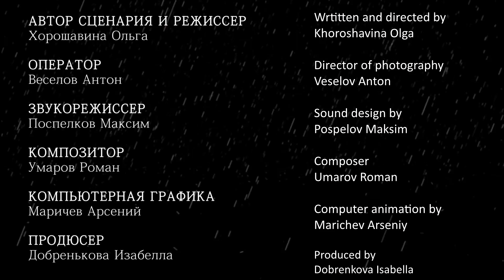"Зонты. Отмена" / "Umbrellas. Cancel" (English subtitle)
Все мы ходим под зонтами и скрываем свои истинные лица. Вопросы проливаются дождем, когда тебе некуда больше идти. Ты начинаешь всматриваться в прохожих. А насколько они далеки от тебя?

Весной 2014 состоялась Международная премьера фильма в Финляндии на встрече студентов по обмену опытом «Illumination2014» (Швеция, Швейцария, Финляндия, Россия)
Премьера в России состоялась на студенческом фестивале ПитерКит-2014

В главных ролях:
 Евгений  Совастенков,
 Аглая Нефёдова

Автор сценария и режиссёр
 Хорошавина Ольга
Оператор
 Веселов Антон
Композитор
 Умаров Роман
Звукорежиссёр
 Поспелков Максим
Художник-постановщик
 Хорошавина Ольга